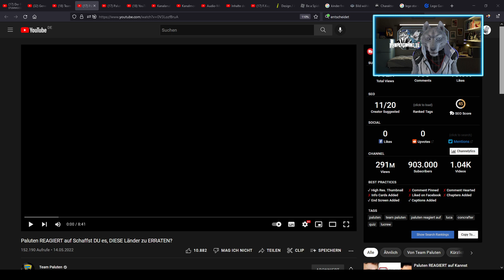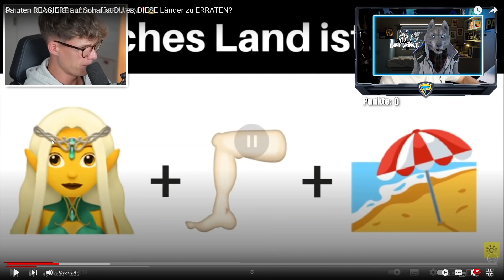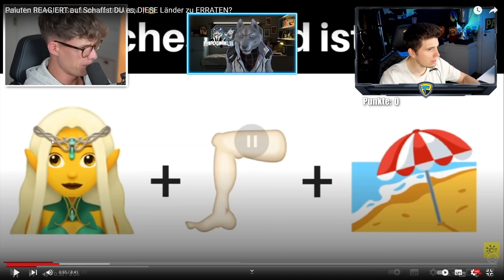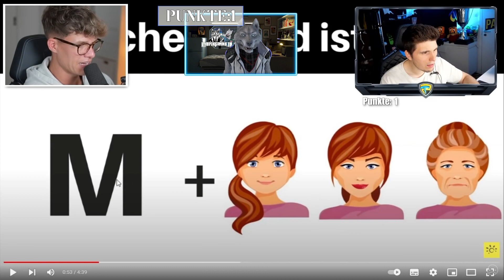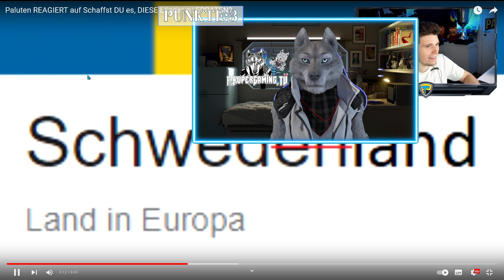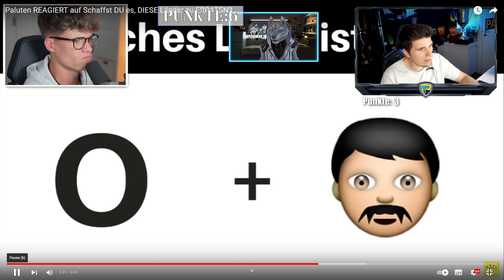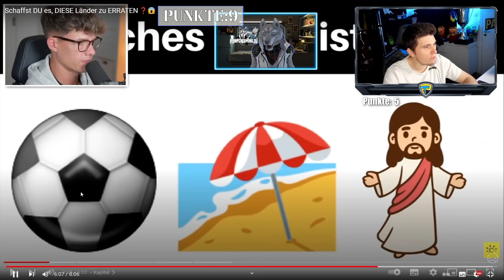Luca vs. Kuper vs. Paluten – Emojis [Schaffst DU es, DIESE Länder zu ERRATEN?]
ich stelle mich wieder komischen Rätseln! Heute wieder im Duell mit Luca und Paluten!

Migelchen,Darovit and Frinds!

Software
Wolfsavatar : Facerig